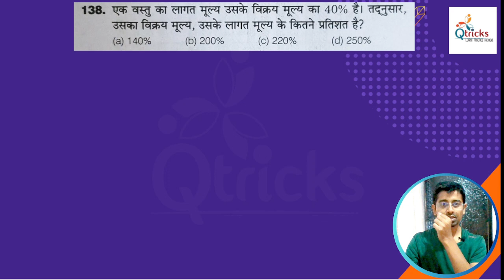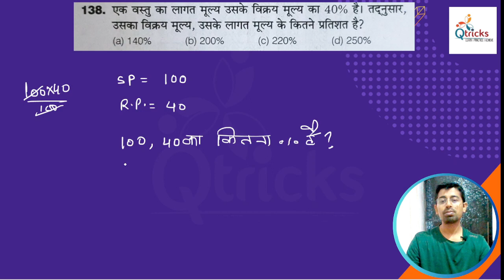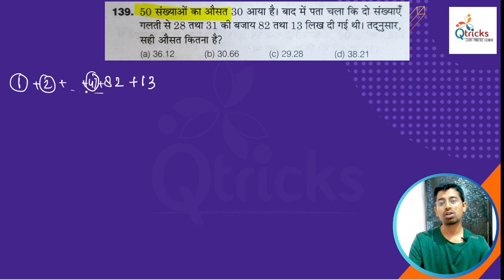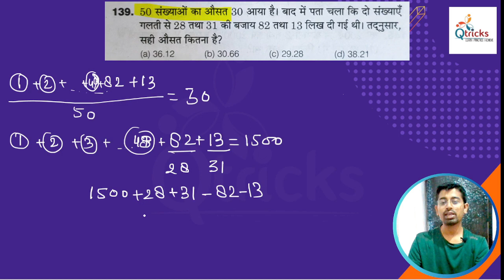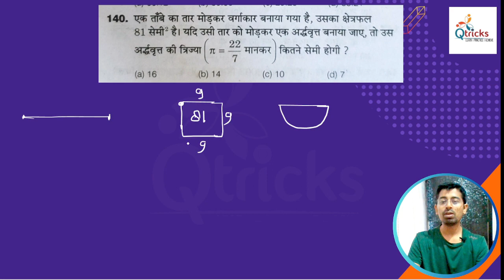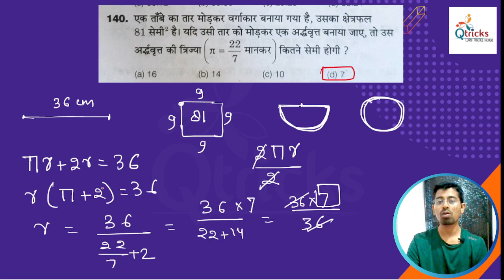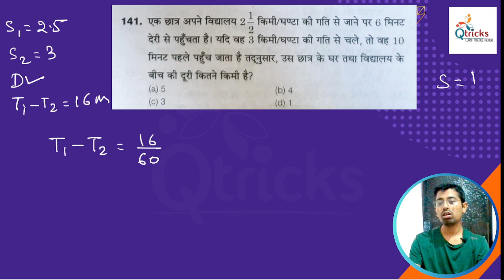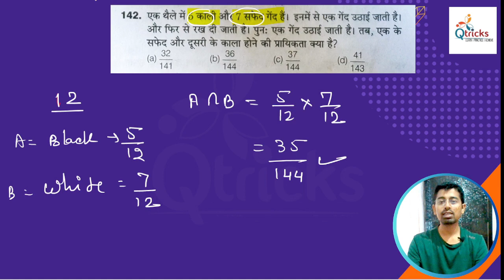Uttarakhand deled maths | uttarakhand deled previous year paper |Uttarakhand deled 2024| Day -51